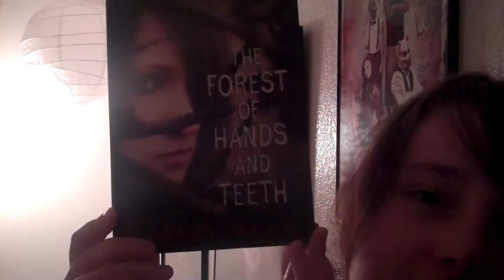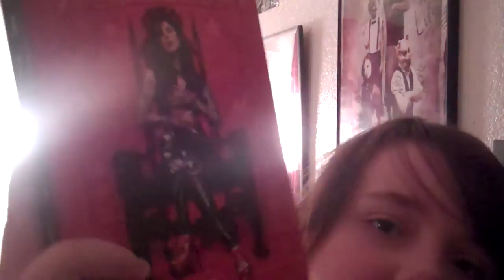Yeah.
I sound like a priss.
Come to the darkside, we have SpagBol